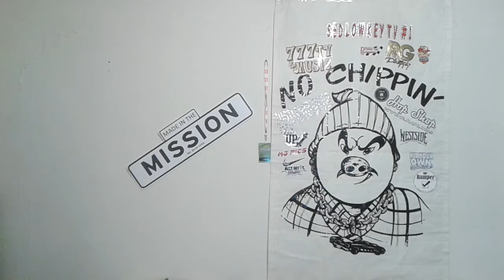Hogg lowriding Report. Og tv